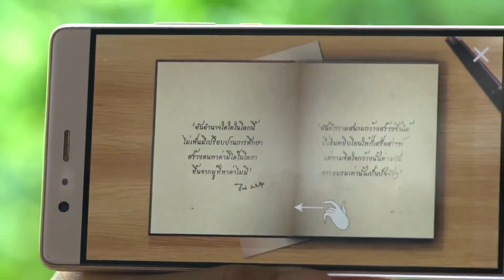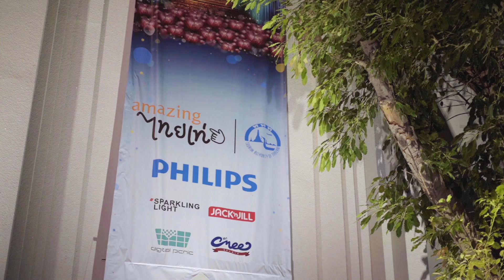Signify x ณ สัทธา Lighting Festival 2019